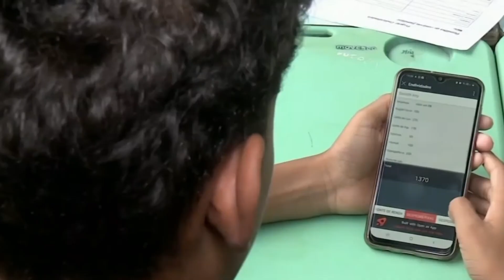ALESP aprova projeto de lei que proíbe o uso de aparelhos eletrônicos nas escolas de São Paulo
A lei restringe o uso dos aparelhos tanto nas alas e aula, quanto nas áreas das unidades escolares públicas e privadas do estado